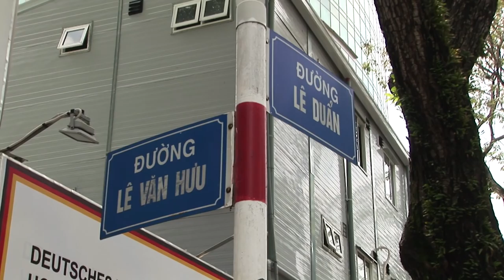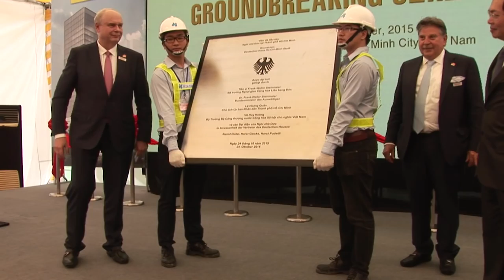Deutsches Haus Groundbreaking Ceremony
October/24/2015 - Ho Chi Minh City, Vietnam. Groundbreaking Ceremony - German House in Ho Chi Minh City.
Grundsteinlegung Deutsches Haus in Ho Chi MInh Stadt, Vietnam. Chairman Horst Geicke and investor Horst Pudwill,
33 Le Duan Street, District 1, HCMC.
Es sprechen der deutsche Generalkonsul Dr. Hans Dieter Stell und wichtige Representanten aus Wirtschaft und Politik Vietnams.

Copyright